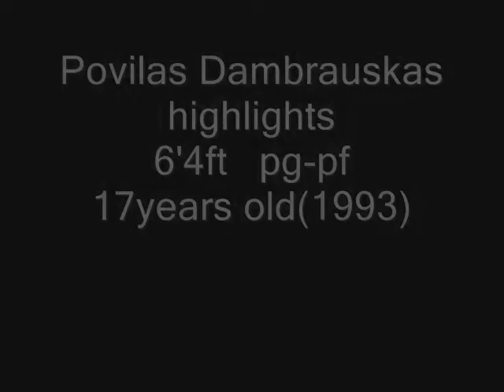Povilas Dambrauskas (high school prospect)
17 years old, 6'4 ft., g-f. Known for his versatility, defense, passing and rebounding skills, and a great use of his plastic body. A reliable TEAM player. Intelligent student outside the court.